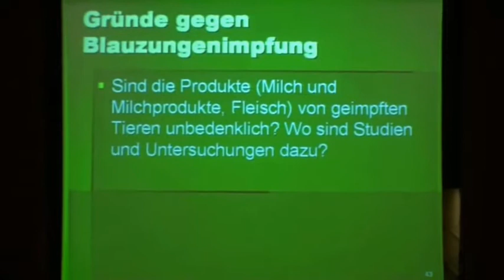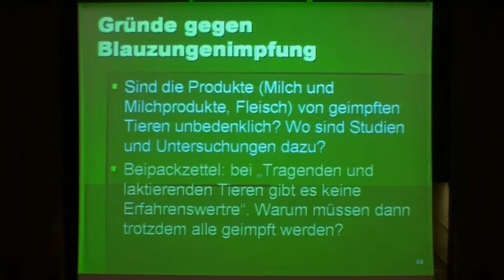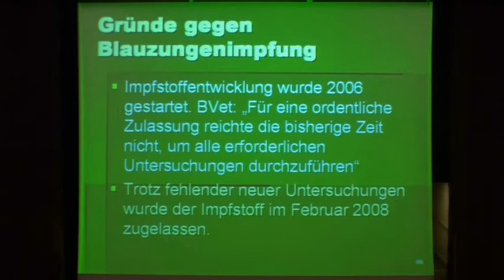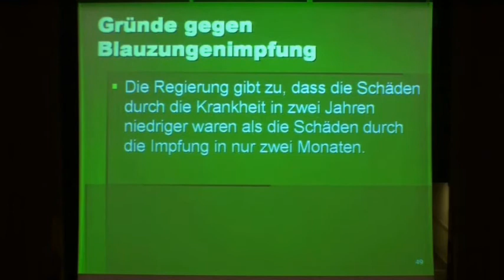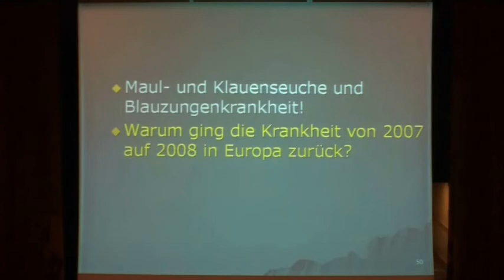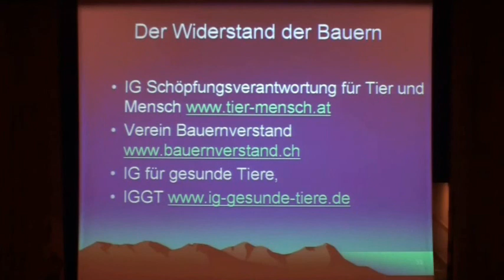Impfforum Teil 4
Das 8. Österreichisches Impfforum mit dem Titel:
Neue Wege in Medizin und Gesellschaft - am 3. Oktober 2009 in Eisenstadt/Österreich

Bitte helfen Sie mit, die Termine des Impfforums als auch der Vorträge publik zu machen!
Es gibt noch viele Menschen, die glauben, dass Impfungen gesetzlich vorgeschrieben sind!
Besonders die Kinder leiden darunter, denn ein 2 jähriges Kind hat zur Zeit 45 Impfungen, wenn alle empfohlenen Impfungen durchgeführt werden

Der Mensch hat dreierlei Wege, klug zu handeln:
Erstens durch Nachdenken, das ist der edelste, zweitens durch Nachahmung, das ist der leichteste,und drittens durch Erfahrung, das ist der bitterste. (Konfuzius)
bitte weiterleiten und verbreiten - Vielen Dank